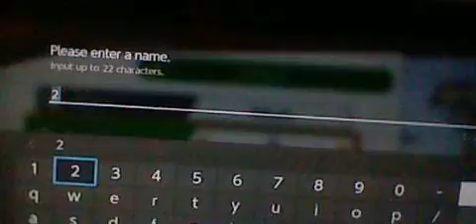skywinter specials super smash bro ultimate gameplay meta knight 17th december 2018